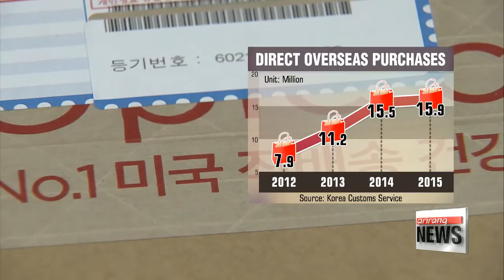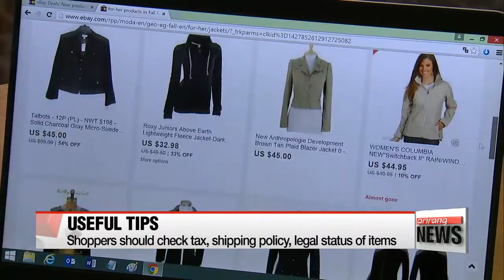Shoppers get ready for Black Friday sales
블랙 프라이데이 맞아 해외직구족 '관심 집중'
We're just a few hours away from the Black Friday sales kicking off in the U.S.
But the shopping spree is not only popular in the United States and Europe,... shoppers here in Korea also get into the spending spirit. especially when there are huge discounts on offer
Kim Min-ji reports. Seoul resident Choi Eun-ji has been holding off making online purchases from overseas... looking ahead to Black Friday.
She browses through products to add to her wishlist... in hopes of getting a better bargain.

"I regularly buy from overseas sites. Certain vitamins and things you can't get in Korea. But usually at this time of year, I wait until Black Friday to take advantage of the discounts. This time I plan to buy lingerie from Victoria's Secret."

Black Friday -- refers to the day after American Thanksgiving -- when retailers offer big discounts to clear out their bulging inventories and hopefully bring their earnings into the black.
Right around the corner is "Cyber Monday -- the biggest shopping spree online... and a chance to snap up even more enticing deals.

"Over the years, making direct overseas purchases has become a popular option for Koreans looking to land good deals. Although the recent downturn may have dampened some of this enthusiasm, the Black Friday shopping frenzy is expected to give consumer sentiment a much needed boost."

The number of orders placed with overseas sellers last year came to almost 16 million,... up about 2 percent on year.
While that figure is still growing, it's a far cry from what it was a few years ago,... when it jumped about 40 percent annually.
However, with discounts of 50 percent on average, Black Friday could help get it going again.
Popular items are expected to range from small goods such as health products... to the biggest electronic appliances.
For one, Samsung's 65-inch Quantum television would cost about 21-hundred U.S. dollars if bought directly from overseas,... about half of what it costs here.

"Avid online shoppers tend to go for expensive things like televisions and IT products during Black Friday due to the big discounts. We expect sales to double this year."

Afraid of losing out,... local retailers have joined in the trend, stepping up sales of their own, both on- and offline.
They've expanded their product line-ups and are offering bigger discounts of as much as 90 percent.

However, for those still wishing to buy from overseas -- experts have a few words of caution.
First, make sure the product is not banned in Korea.
Also, carefully check details like taxes and shipping -- to make sure those Christmas gifts don't come late.